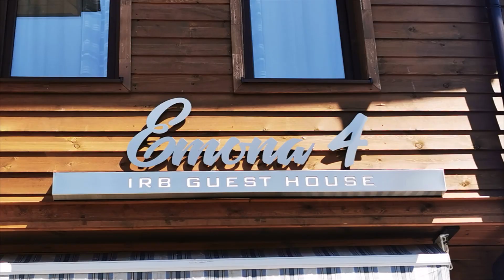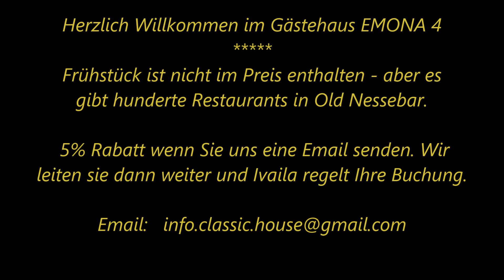Hotel - Gästehaus im Weltkulturerbe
Ein Gästehaus mit nur 6 Zimmern. Mitten in Old Nessebar - dem Weltkulturerbe neben Sunny Beach. Freunde von uns haben nach kompletter Sanierung dieses wunderschöne Mini Hotel neu eröffnet. Und wir machen gern ein wenig Werbung für Ihren Start.

CLASSIC HOUSE - IHR DEUTSCHES IMMOBILIENTEAM IN BULGARIEN -
Seit 1996 in Hamburg - seit 2016 in Bulgarien.

Viele weitere Videos und Infos über Bulgarien folgen.
More videos and infos about Bulgaria will follow.

Thanks for the fantastic song:
Watch:    • Patience — Jay So...